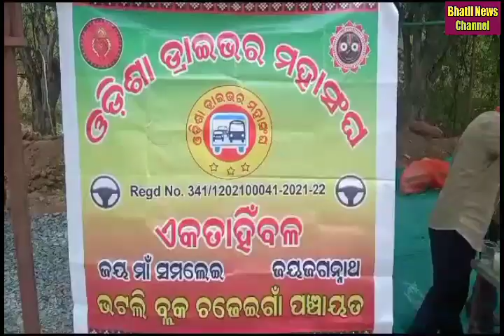ଓଡ଼ିଶା ଡ୍ରାଇଭର ମହାସଂଘର ଭଟଲି ବ୍ଲକ ପକ୍ଷରୁ ଦହି ସରବତ ଦେଲେ।